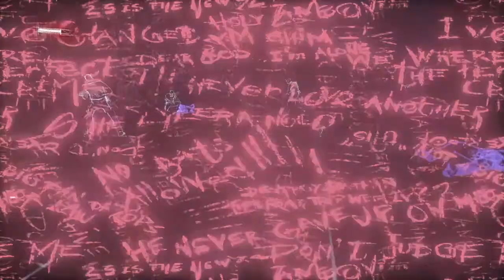BATMAN™: ARKHAM KNIGHT DLC Harleyquinn story mode. Playing as quinn is awesome part 1\2